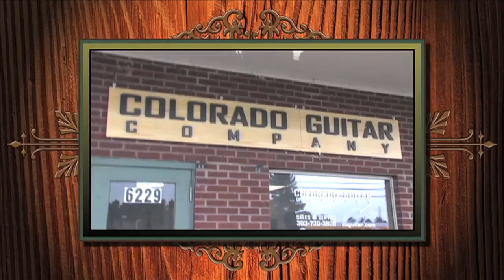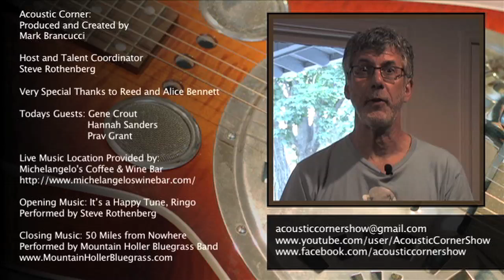Acoustic Corner Episode 7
Acoustic Corner is a TV show all about acoustic music culture hosted by Steve Rothenberg and created by Mark Brancucci. In each episode we have music interviews, guitar lessons, and live music. The show is produced in Denver Colorado and showcases a wide variety of talent and professional music services available in our area. If you would like to be on our show or know someone who would love to show off their acoustic music skills, send us an email at , it would be fantastic to hear from you. Our show also runs on Denver Open Media's Comcast public access channels 56, and 57. We hope you enjoy this episode and again would love to hear from you.